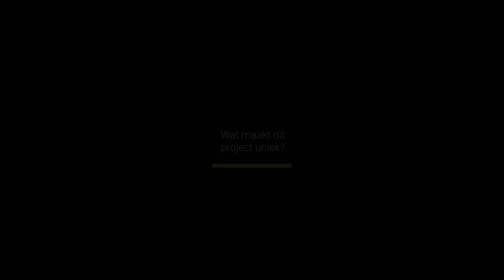DE BOUWHEER SPREEKT: FILIP LOGGHE OVER TEDOR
🤔 Wat is TEDOR en wat maakt dit project zo uniek in Kortemark?
We vroegen het aan de bouwheer, Filip Logghe.
👉 DEEL EN LIKE!
WE ❤️ REAL ESTATE
Verkoop gaat 🚀 Wees er snel bij!